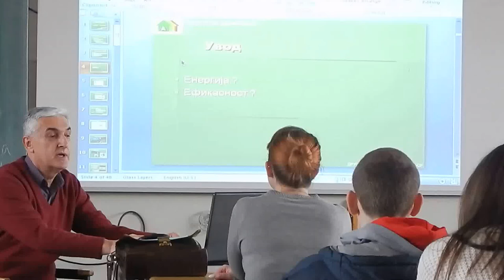Energetska efikasnost - Vojin Zivkovic,dipl.ing.mas.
Predavanje "Energetska efikasnost" dipl.ing.mas. Vojin Zivkovic, Drustvo energeticara Sombor